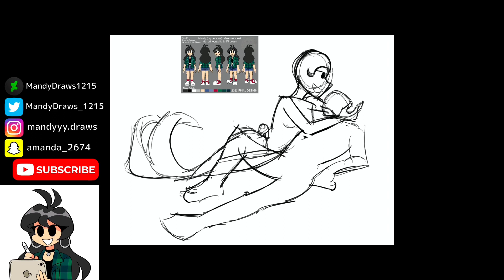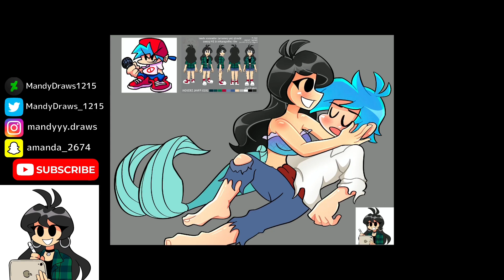Self-insert x Canon: Mandy x Boyfriend (FNF) [SPEEDPAINT #1]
Dive into love and art with my original character and anime boyfriend in this enchanting speed paint video. Experience the beauty of the sea in my own art style and get swept away in the magic of their story!